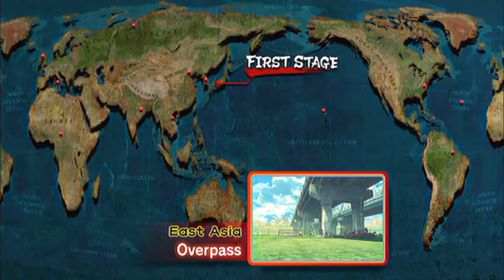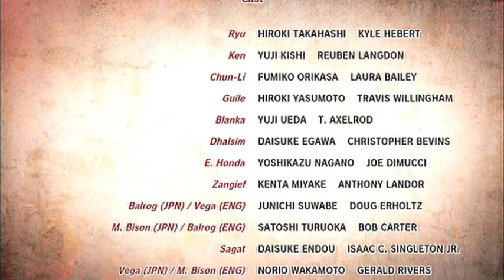Super Street Fighter 4 Adon Gameplay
Gameplay of Super Street Fighter 4 as Adon